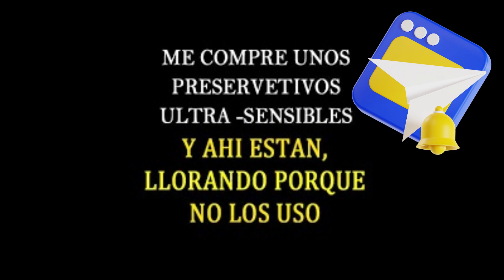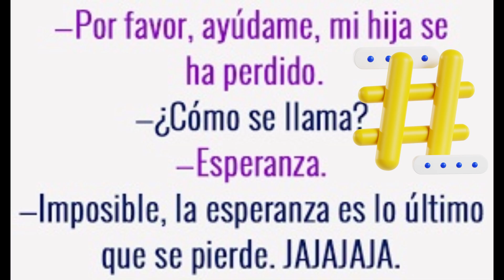La risa y el miedo 😂👻...